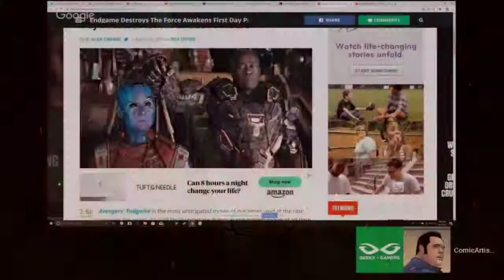Ethan Van Sciver Admits He is STUPID?! | The High Council (highlight)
In this episode of the High Council, from 4-2-19, Ethan Van Sciver admits he is stupid. It's not what you think though. It's just some trolling from B Alan Orange. Who is EVS nemesis!